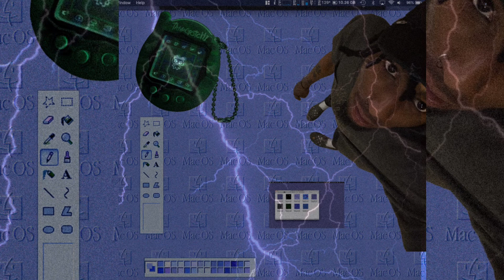Dorian Colter - Barracud6 (prod . Timmiesez x mandume)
Lyrics:

I can’t
baby barracuda
Marry you and we alright then/
Spending time waiting on you/
I kinda like it/
Pour a dirty 4 and let it swish around my sprite then/
See you on the Skype cam/

See u on that iPhone/
Get u alone like iso/
Her thong look like a tightrope/
And baby this a circus/
Ima work it
You so perfect
Don’t get nervous/
Whip the Chevy in a circuit/
Whip the hellcat for you go to hell back/
My pack I know they smell that/
My drip no they don’t sell that/
That’s my little demon/
So I Call that pussy hellcat/
I know for a fact we give him smoke he won’t inhale that/